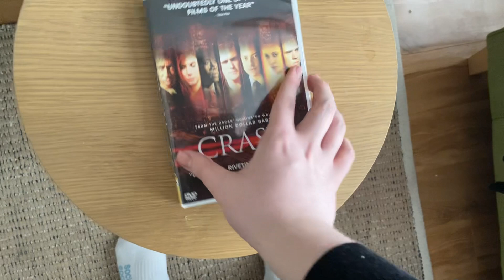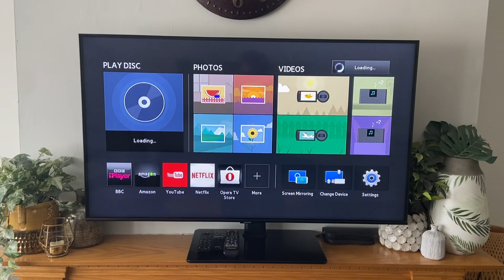Opening To Crash 2005 UK DVD